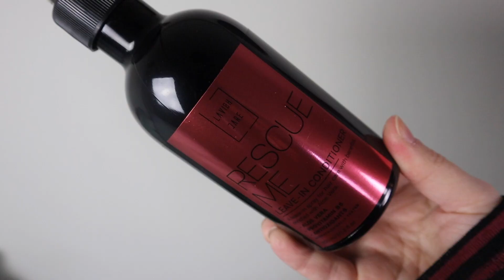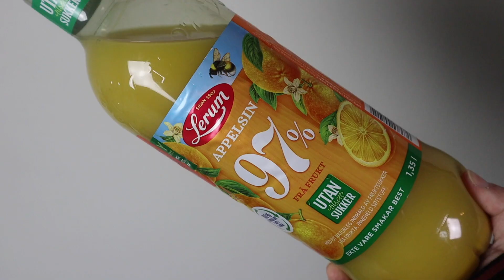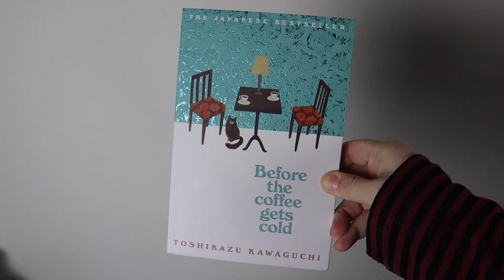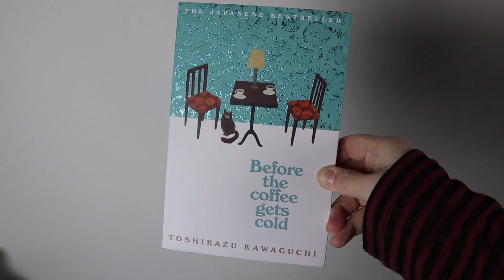Favorittene våre i Mars 2023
Musikken:
A thousand years cover - James Arthur
Dynasty - MIIA
Chasing Shadows - Alex Warren
Goosebumps - Meghan Trainor
Dear God - Ruben
Second hand love - Julie Bergan, Ruben
Melancholia - Ruben, Emma Steinbakken
Paper houses - Niall Horan
CRONICALLY CAUTIOUS - Braden Bales
Homeless - Maria Mena
I finally found someone - Barbra Streisand, Bryan Adams
This Kiss - Faith Hill
When you Believe - Whitney Houston, Mariah Carey
Burn - Carrie Underwood
Two black cadillacs - Carrie Underwood
Crazy Angels - Carrie Underwood
Look at me - Carrie Underwood
Only us - Carrie Underwood, Dan + Shay
It´s not just med - Rascal Flatts
When the sand runs out - Rascal Flatts
Holdin´On - Rascal Flatts
They try - Rascal Flatts
Fall Here - Rascal Flatts
Come wake me up - Rascal Flatts
Eyes on me - Celine Dion
Rise - Calum Scott
I can´t let go - Ben Adams
24/7 - Rodgers, Ben Adams
Uro - Freddy Kalas
Walking in the rain - A1
Tomorrow - A1
The Things we never did - A1

Takk til medlemmene våre:
Elin, Tia/Nick, Ciia91, Kristine, Mona, Tove, Carnius, Lisa, Tove, Silje og Ingrid

Vi bruker:
Hovedvideo: